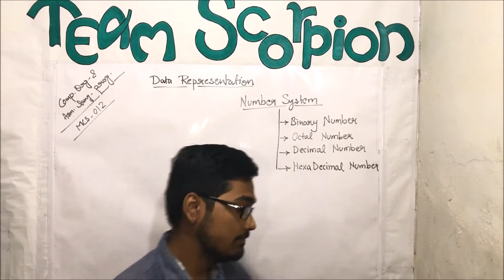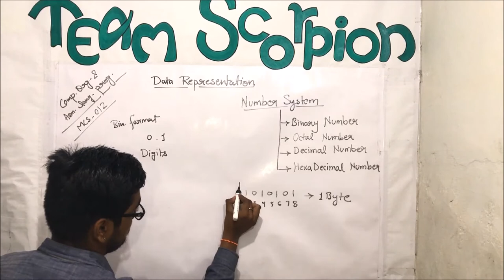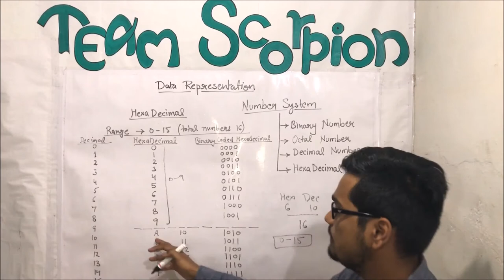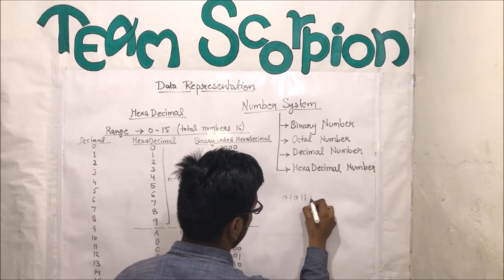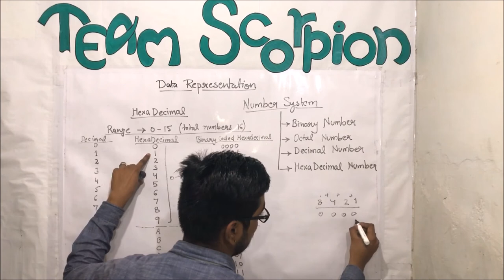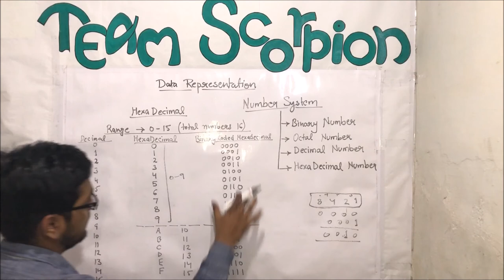Data Representation and Number System in Computer Organization.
MCS - 012 || Data Representation and Number System in Computer Organization. || Conversion of number systems.